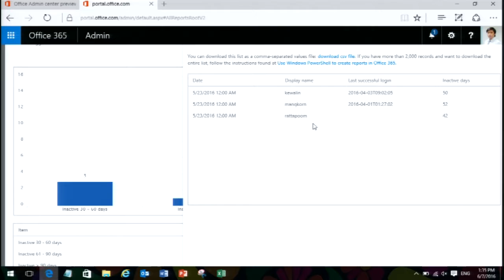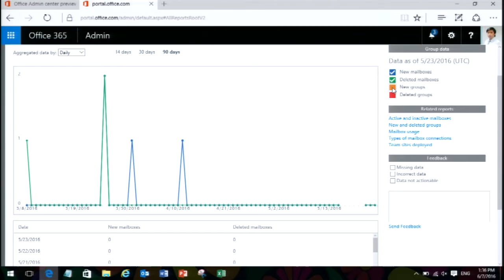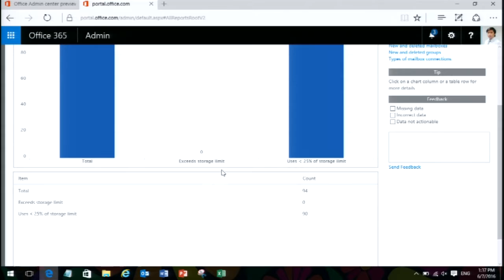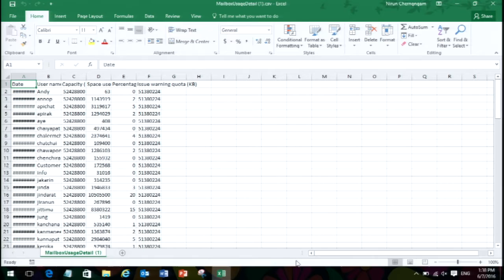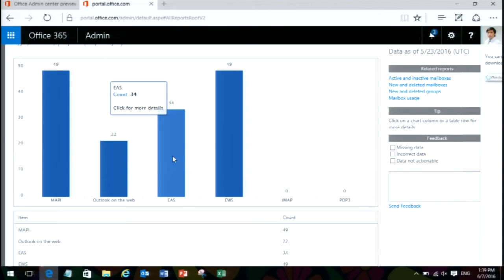Office 365: Ep. 3: Exchange Online Report